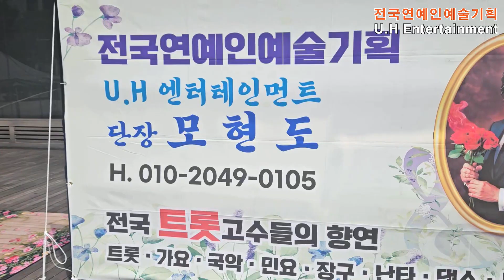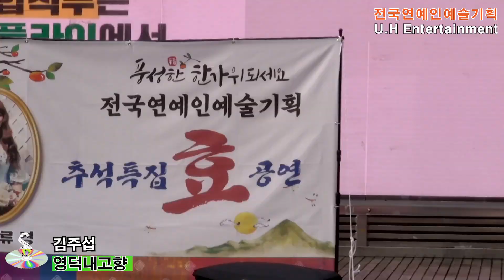가수 김주섭 🎵 영덕내고향(니가게맛을알어) (본인곡) 💖 류경대표와함께하는 추석특집 효 공연 ⭐ 전국연예인예술기획 제10회공연 2024년9월19일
류경대표와함께하는 추석특집 효 공연